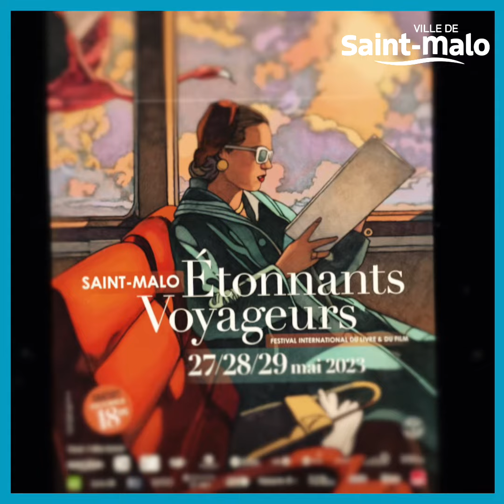Étonnants Voyageurs Didier Martinot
Étonnants Voyageurs 2023  Didier Martinot